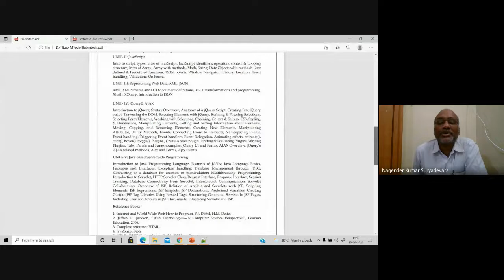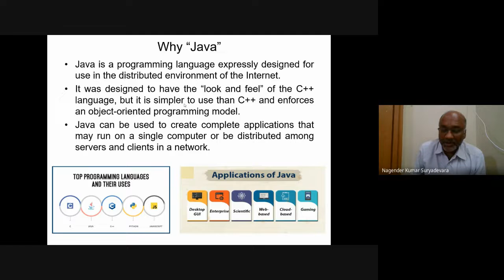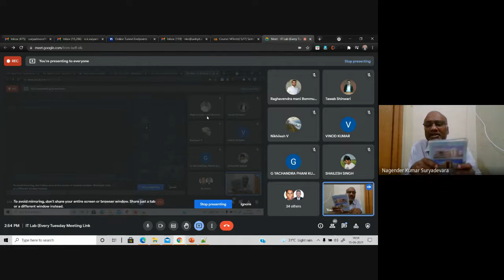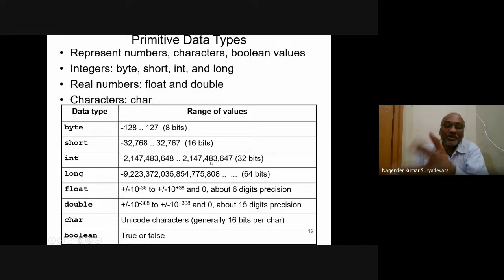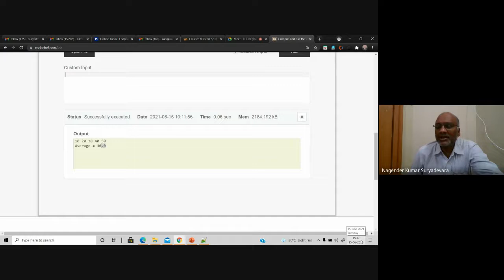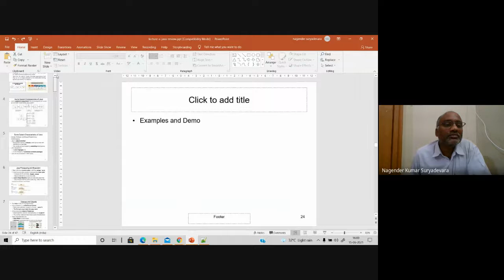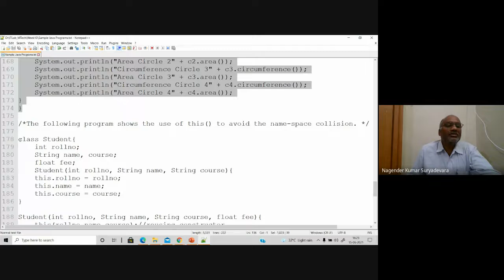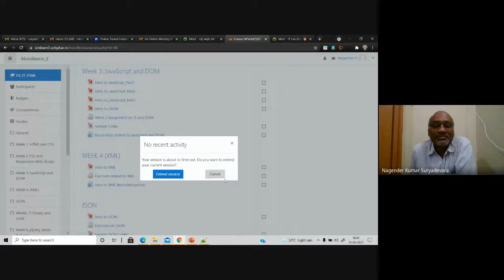Recording :: Intro to Java Programming